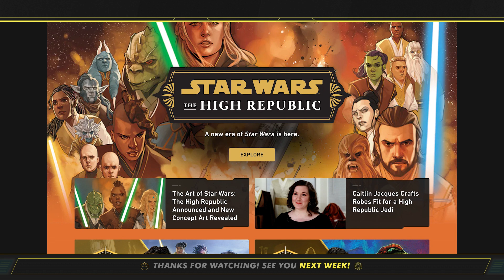Star Wars Celebration Anaheim News and Reveals!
This week in Star Wars, we review all the news that was revealed during Star Wars Celebration Anaheim including, new trailers for Andor and Willow, the all new Star Wars: Skeleton Crew, premiere dates for The Mandalorian and Ahsoka, a brand new Star Wars Jedi: Survivor teaser trailer, and take a look at new covers and concept art from Phase II of Star Wars: The High Republic.